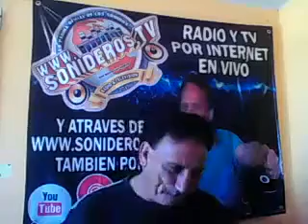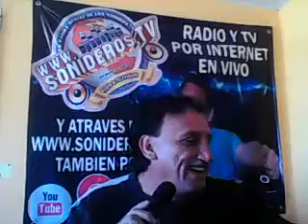DESCARGA OQUENDO COLABORO JESSICA DE SANTIAGO DE CUBA